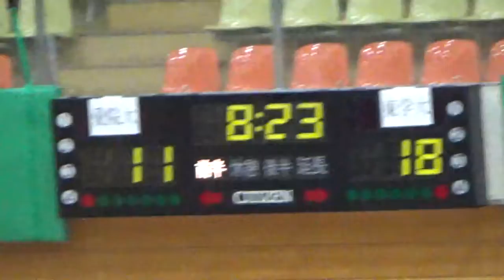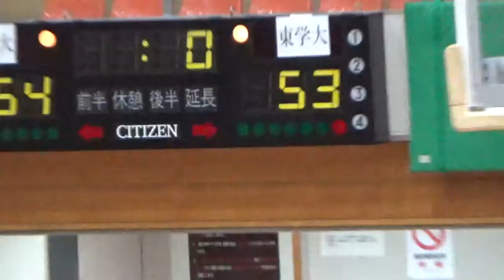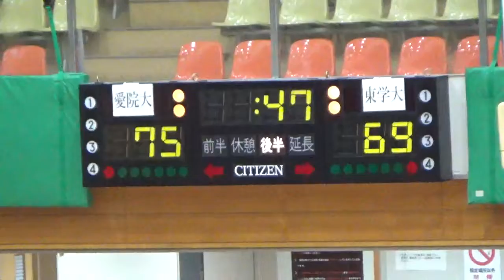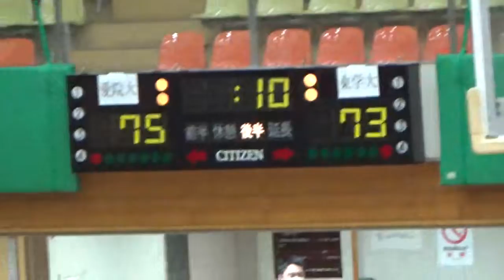【大学バスケ】愛知学院大学 対 東海学園大学 第９３回東海学生バスケットボールリーグ戦 ３部リーグ男子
第93回東海学生バスケットボールリーグ戦　３部リーグ
2022年8月26日（金）
会場：緑スポーツセンター

A-4　男子
愛知学院大学　75{11-15,22-14,21-24,21-20}73　東海学園大学